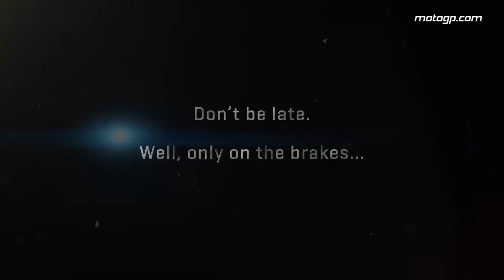Don't be late... except on the brakes!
It's time for round 12 of the MotoGP™ 2018 World Championship and we're in the United Kingdom for the British GP!